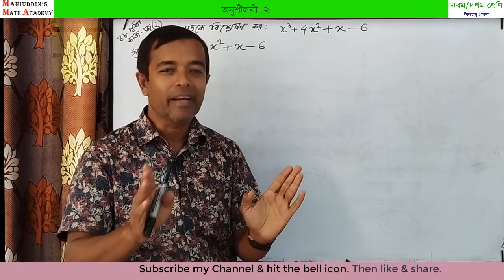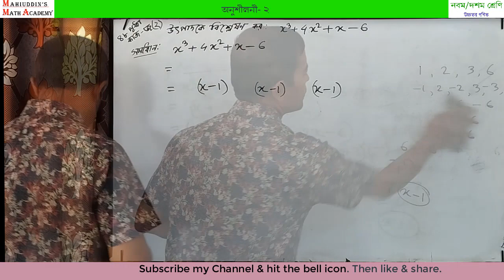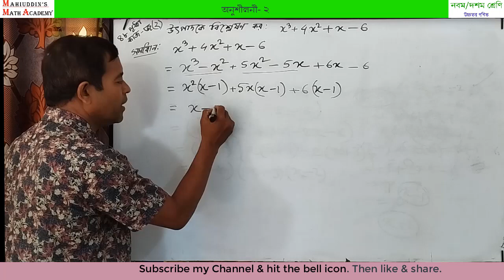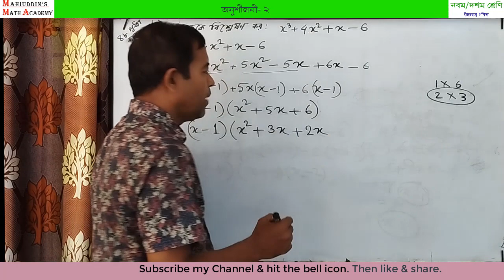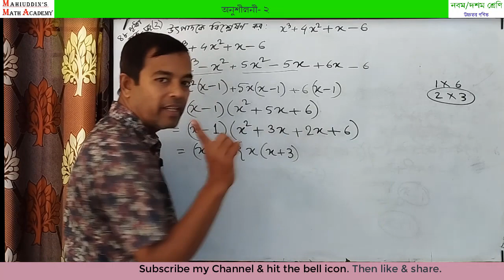উচ্চতর গণিত Chapter 2 নবম দশম @Higher math এর কাজ (জ) এর ২ নম্বর প্রশ্ন @Mahiuddin's math academy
@Mahiuddin's Math Academy মহিউদ্দিন স্যারের অনলাইন ক্লাস। আজকের ক্লাসে নবম দশম শ্রেণির উচ্চতর গণিত বিষয়ের  @chapter 2 অনুশীলনী ২ এর কাজ (জ) এর ২ নম্বর প্রশ্নের সমাধান করা হয়েছে। কারও কোনো প্রশ্ন, পরামর্শ থাকলে কমেন্টস এ জানালে কৃতজ্ঞ থাকবো এবং প্রশ্নের উত্তর দিতে সচেষ্ট থাকবো। @Mahiuddin's math academy